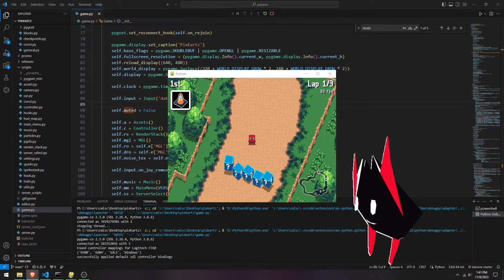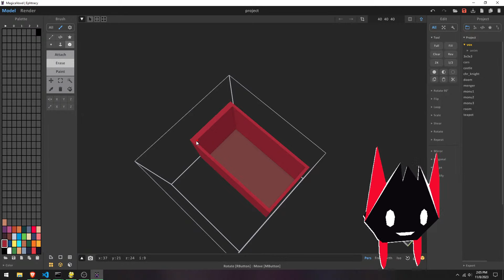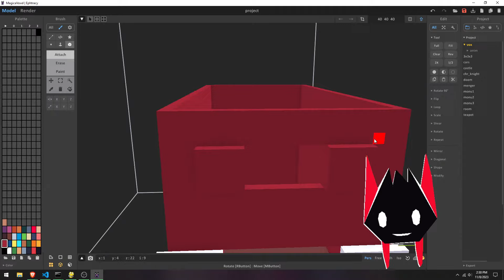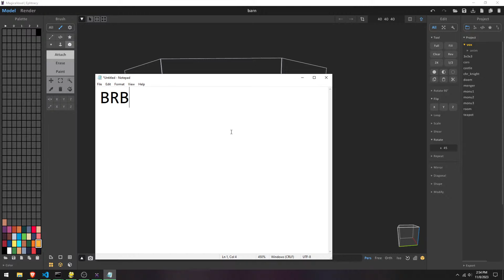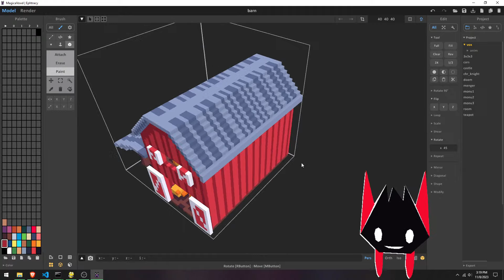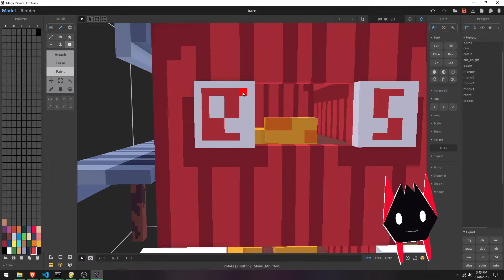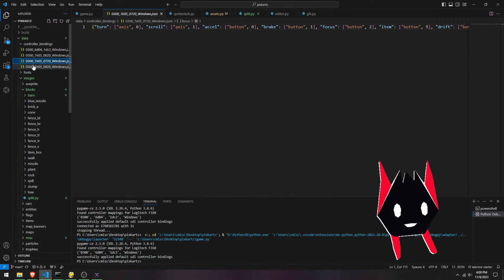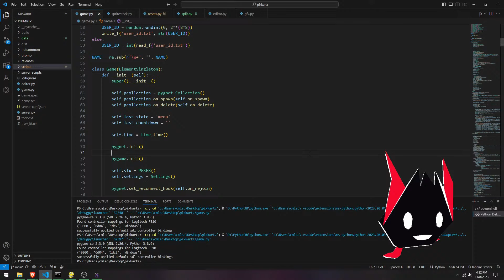🔴 Making an Online Racing Game with Pygame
Making a multiplayer game for fun. lol